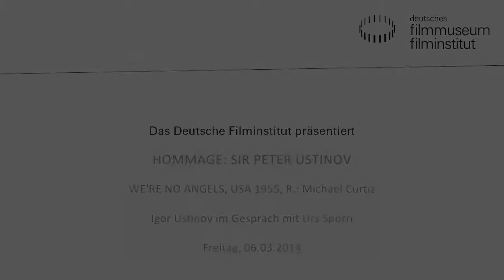Urs Spörri (Deutsches Filmmuseum) im Gespräch mit Sir Peter Ustinovs Sohn Igor Ustinov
Urs Spörri (Deutsches Filmmuseum) spricht mit dem Bildhauer und Künstler Igor Ustinov über seinen Vater Sir Peter Ustinov.

„Ein Jubiläum ist ein Datum, an dem eine Null für eine Null von mehreren Nullen geehrt wird." — Sir Peter Ustinov

Mit SPARTACUS (US 1960) und TOPKAPI (US 1964) holte er den Oscar®, als Kaiser Nero in QUO VADIS (US 1951) begeisterte er das Publikum ebenso wie mit seiner Darstellung des Stallmeisters in LOLA MONTÈS (DE/FR 1955). Über mehr als sechs Jahrzehnte reicht das Filmschaffen Sir Peter Ustinovs, am 28. März jährt sich zum zehnten Mal sein Todestag. Als Hommage an den vielfach preisgekrönten Charakterdarsteller bietet eine Filmreihe im Kino des Deutschen Filmmuseums einen Querschnitt durch Ustinovs filmisches Schaffen, in dem er auch als Regisseur -- etwa bei SCHOOL FOR SECRETS (GB 1946), VICE VERSA (GB 1948) und BILLY BUDD (GB 1961) kaum ein Genre ausließ. Darüber hinaus ergänzte der britische Künstler sein Lebenswerk als Buchautor, Erzähler bei Hörspielproduktionen, Musikclown, Synchronsprecher, Dramatiker, Cartoonist und Entertainer. Und eines war Ustinov in jeder dieser Rollen: unglaublich lustig. In seinem Nachruf auf Sir Peter Ustinov bezeichnete Der Spiegel ihn 1994 als „Weltbürger des Witzes" mit einem „nahezu anarchistische[n] Sinn fürs Absurde".

Sir Peter -- wie er sich seit seinem Ritterschlag 1990 durch Queen Elizabeth II. nennen durfte -- wurde 82 Jahre alt. Sein Werk umfasst 46 Kinofilme und fast noch einmal so viele Fernsehproduktionen. Nach seiner Rolle als geisteskranker Nero, die ihm 1951 den Durchbruch in Hollywood brachte, spielte Ustinov an der Seite vieler großer Schauspielerkollegen seiner Zeit -- besonders einprägsam in WE'RE NO ANGELS (US 1955) mit Humphrey Bogart sowie in SPARTACUS mit Kirk Douglas, Tony Curtis und Laurence Olivier.

Am Donnerstag, 6. März 2014, ehrte das Kino des Deutschen Filmmuseums Sir Peter mit einer Sonderveranstaltung von WE'RE NO ANGELS.